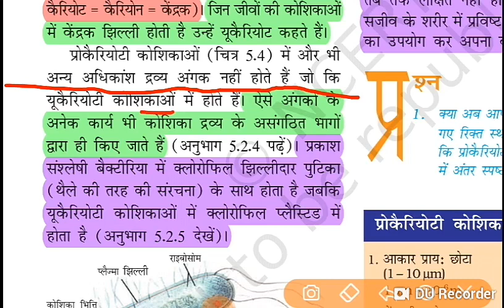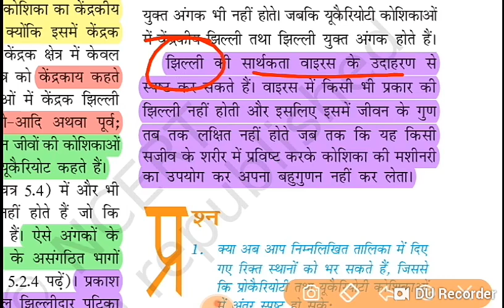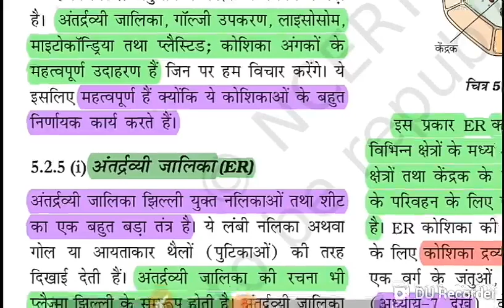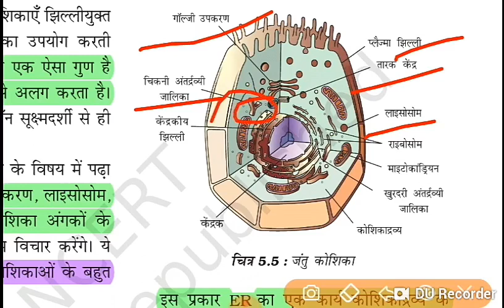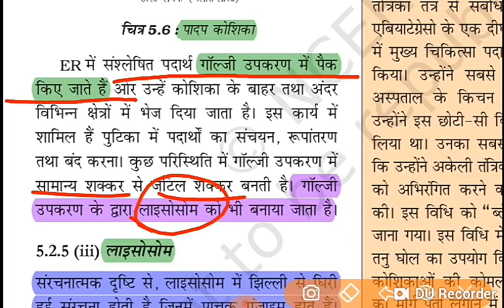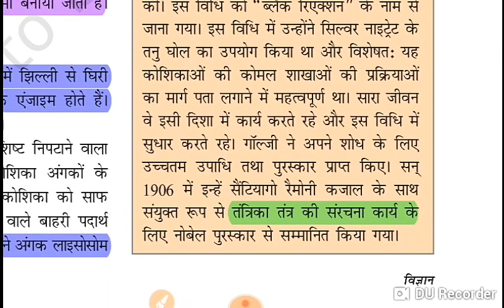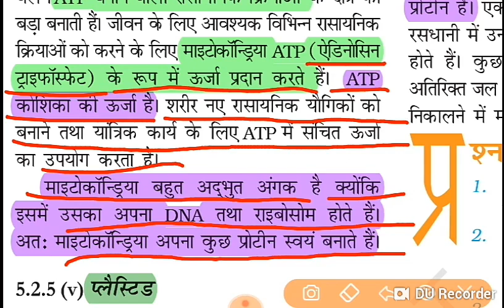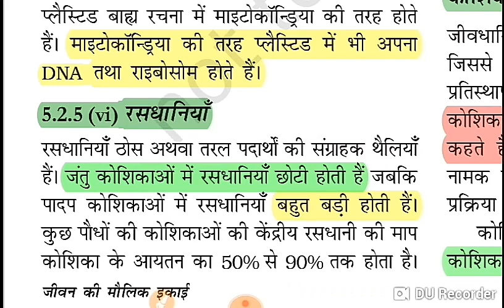biology Ncert class-9 chapter-5 (the fundamental unit of life) ssc cgl , chsl, railway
Strong your gs with ncert for class 9 and  10 . Helpful for ssc cgl, ssc chsl, ssc mts, railway and other pcs exams